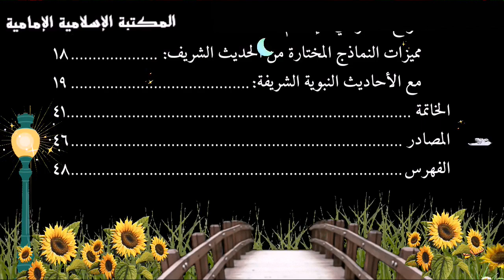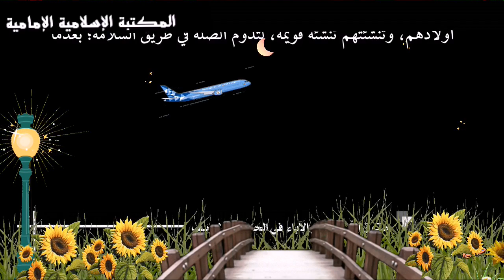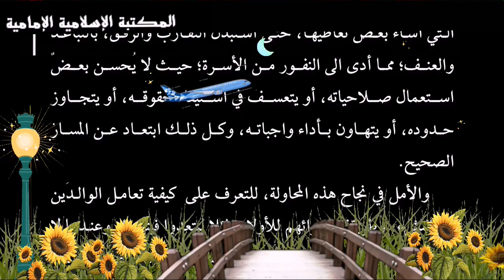📓 حقوق الأولاد على الآباء في الحديث الشريف - السيد محمد صادق السيد محمد رضا الخرسان.pdf